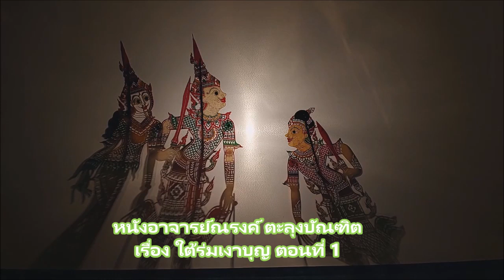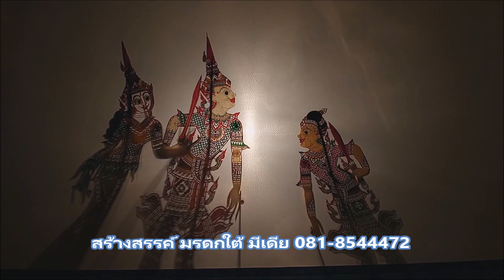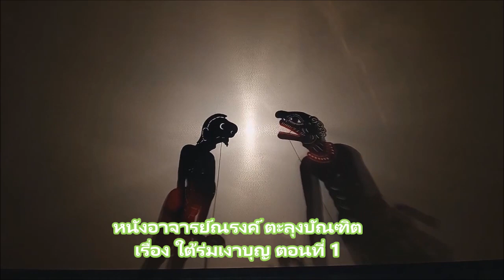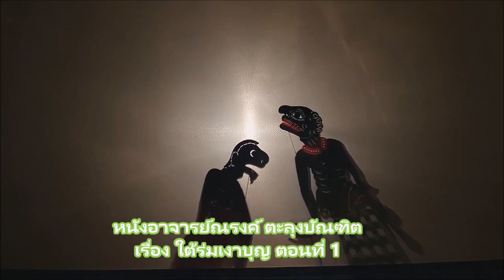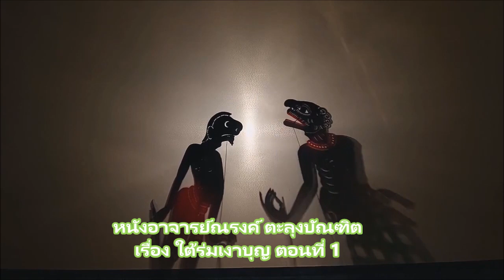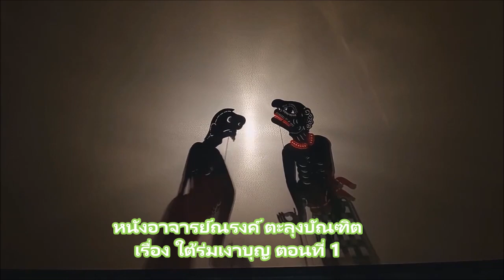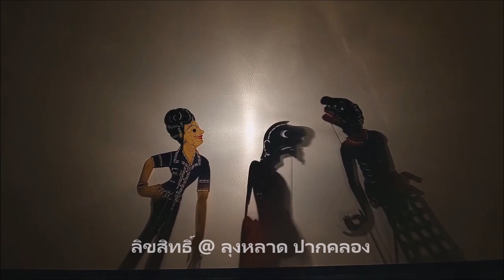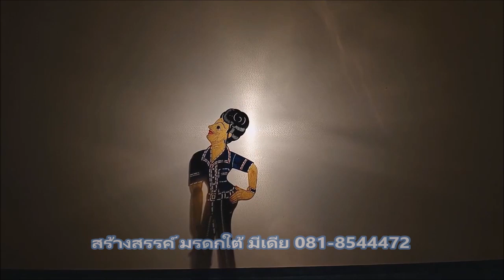หนังอาจารย์ณรงค์ ตะลุงบัณฑิต เรื่อง ใต้ร่มเงาบุญ ตอนที่ 1 (ไฟล์เสียงเก่า)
หนังตะลุง อาจารย์ณรงค์ ตะลุงบัณฑิต จ.ตรัง ศิลปินแห่งชาติ พ.ศ.2557 เรื่อง ใต้ร่มเงาบุญ แสดงที่ โรงเรียนบ้านป่าบอนเหนือ อ.ป่าบอน จ.พัทลุง เมื่อวันที่ 26 กรกฎาคม พ.ศ.2533

บันทึกเสียง โดย ลุงหลาด ปากคลอง จ.พัทลุง
ภาพประกอบเพื่อเพิ่มอรรถรสในการรับชม โดย ประทุมศิลป์ สตูดิโอ
สร้างสรรค์ โดย มรดกใต้ มีเดีย

โทร.081-8544472